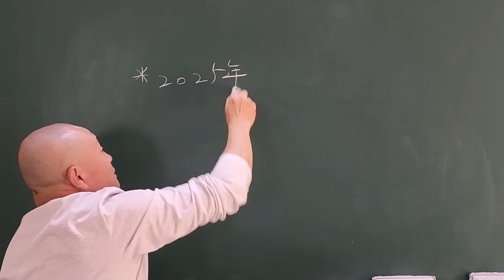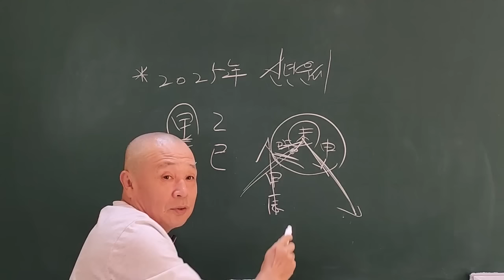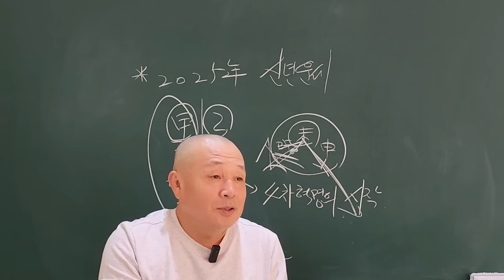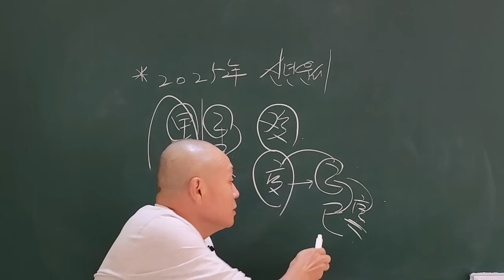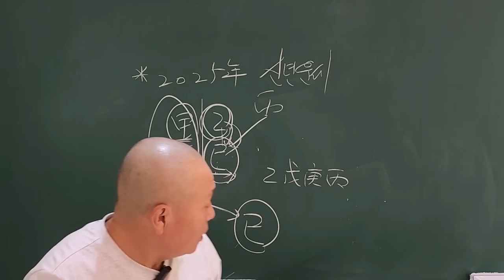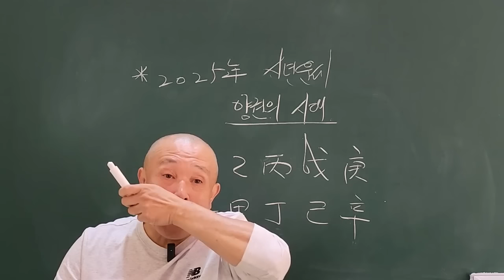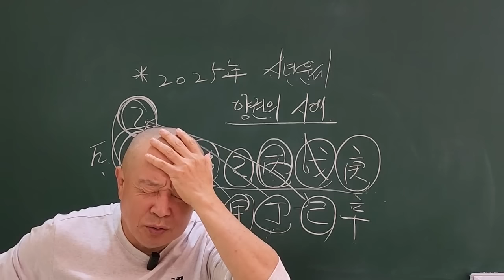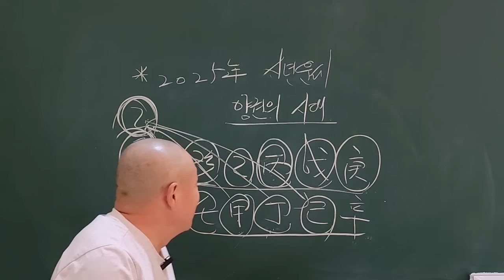2025년 을사년 신년운세 4차혁명의 시작! 영혼은 챙겨야...